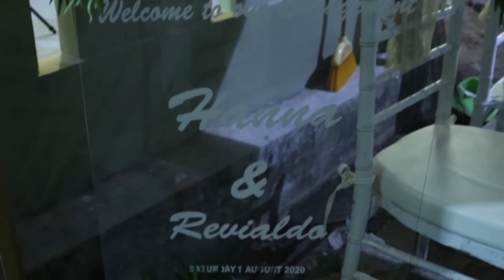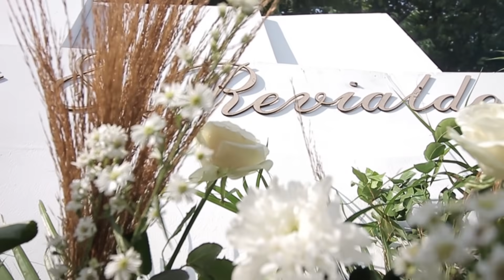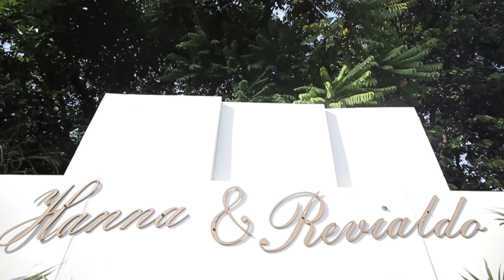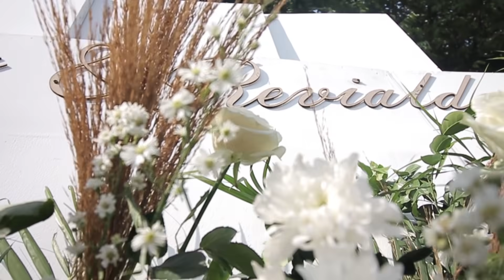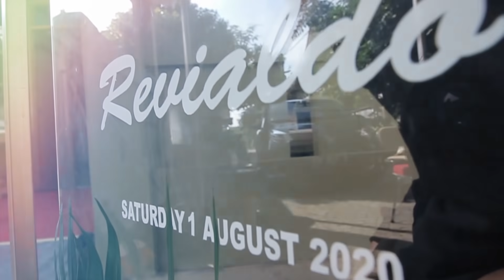LAMARAN BEDHOL & HANNA 1 AGUSTUS 2020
USE EARPHONE FOR BEST EXPERIENCE !!!

𝙔𝙤 𝙒𝙝𝙖𝙩'𝙨 𝙐𝙥 𝙂𝙪𝙮𝙨, 𝙂𝙬 𝙗𝙚𝙙𝙝𝙤𝙡!

𝘽𝙀𝘿𝙃𝙊𝙇 𝙊𝙉 𝙎𝙊𝘾𝙄𝘼𝙇 𝙈𝙀𝘿𝙄𝘼!

𝙃𝘼𝙉𝙉𝘼𝙒𝙉𝙏𝘼 𝙊𝙉 𝙎𝙊𝘾𝙄𝘼𝙇 𝙈𝙀𝘿𝙄𝘼!

BED'HANS TEAM 𝙊𝙉 𝙎𝙊𝘾𝙄𝘼𝙇 𝙈𝙀𝘿𝙄𝘼!

• 𝘎𝘢𝘮𝘱𝘢𝘯𝘨 𝘶𝘯𝘵𝘶𝘬 𝘣𝘪𝘬𝘪𝘯 𝘨𝘸 𝘴𝘦𝘯𝘢𝘯𝘨, 𝘤𝘶𝘬𝘶𝘱 𝘴𝘤𝘳𝘦𝘦𝘯𝘴𝘩𝘰𝘵 𝘣𝘢𝘨𝘪𝘢𝘯 𝘧𝘢𝘷 𝘬𝘢𝘭𝘪𝘢𝘯 𝘥𝘢𝘳𝘪 𝘷𝘪𝘥𝘦𝘰 𝘪𝘯𝘪 𝘥𝘢𝘯 𝘮𝘢𝘴𝘶𝘬𝘪𝘯 𝘬𝘦 𝘪𝘯𝘴𝘵𝘢𝘴𝘵𝘰𝘳𝘪𝘦𝘴 𝘬𝘢𝘭𝘪𝘢𝘯 𝘥𝘢𝘯 𝘮𝘦𝘯𝘵𝘪𝘰𝘯 @𝘳𝘦𝘷𝘪𝘢𝘭𝘥𝘰𝘰𝘰 & @𝙃𝘼𝙉𝙉𝘼𝙒𝙉𝙏𝘼 . 𝘕𝘢𝘯𝘵𝘪 𝘱𝘢𝘴𝘵𝘪 𝘢𝘬𝘢𝘯 𝘴𝘢𝘺𝘢 𝘭𝘪𝘢𝘵!